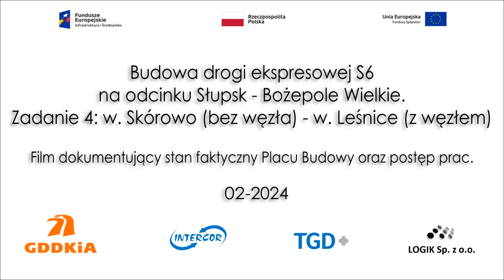S6 2024-02-01 Teren oraz prace na Trasie Głównej w km od 39+700 do 30+800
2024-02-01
Teren oraz prace na Trasie Głównej w km od 39+700 do 30+800